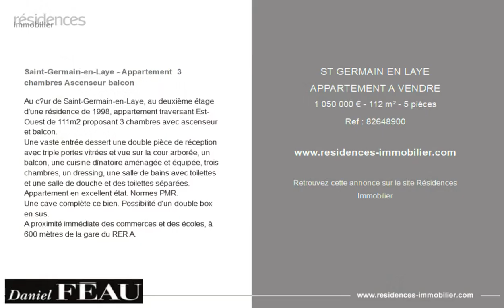SAINT-GERMAIN-EN-LAYE - APPARTEMENT A VENDRE - 1 050 000 € - 112 m² - 5 pièce(s)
Référence : 82648900

Saint-Germain-en-Laye - Appartement  3 chambres Ascenseur balcon

Au cœur de Saint-Germain-en-Laye, au deuxième étage d'une résidence de 1998, appartement traversant Est-Ouest de 111m2 proposant 3 chambres avec ascenseur et balcon.
Une vaste entrée dessert une double pièce de réception avec triple portes vitrées et vue sur la cour arborée, un balcon, une cuisine dînatoire aménagée et équipée, trois chambres, un dressing, une salle de bains avec toilettes et une salle de douche et des toilettes séparées. Appartement en excellent état. Normes PMR.
Une cave complète ce bien. Possibilité d'un double box en sus.
A proximité immédiate des commerces et des écoles, à 600 mètres de la gare du RER A.

Cette annonce vous est proposée par l'agence DANIEL FEAU SAINT GERMAIN EN LAYE

|2873776|